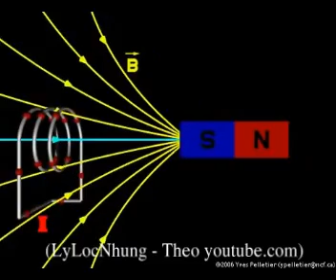LLN magnetic flux 1